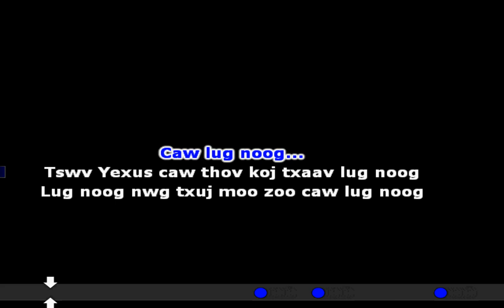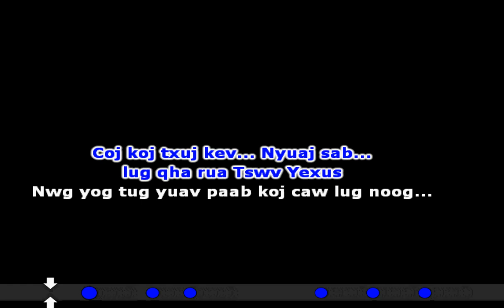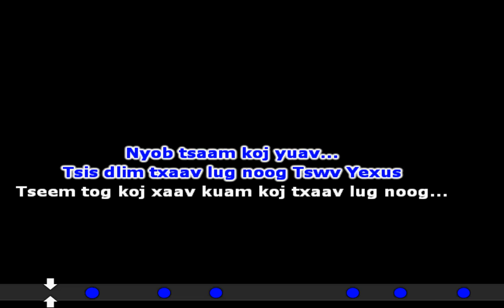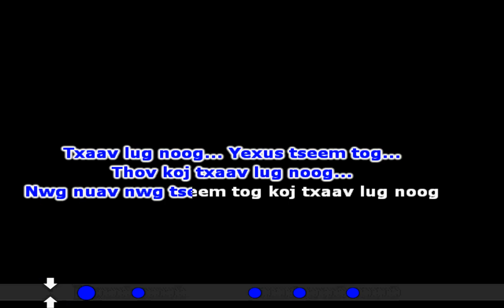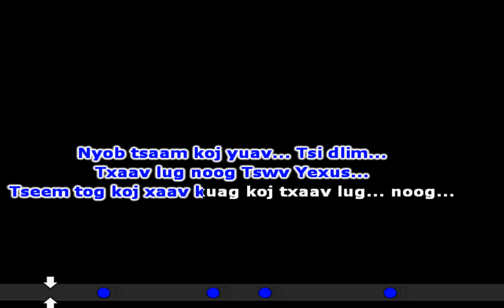Nyaj Xuv Xyooj - Caw Lug Mloog Intrumental